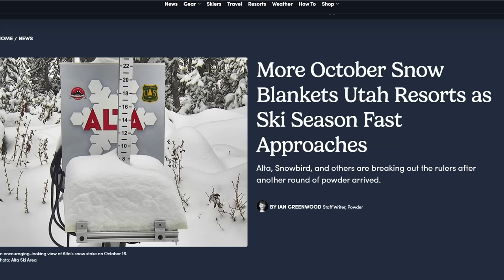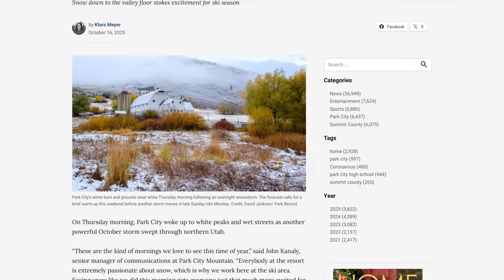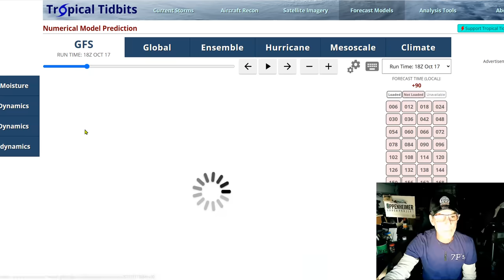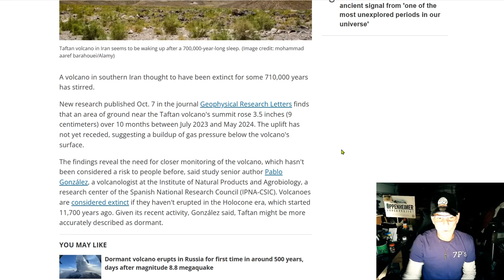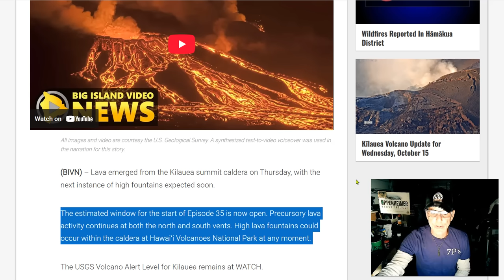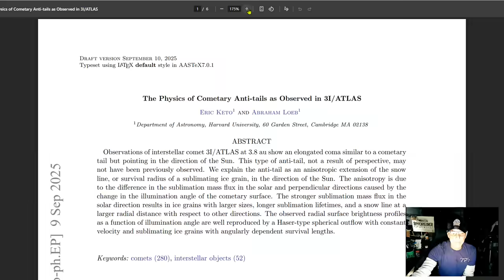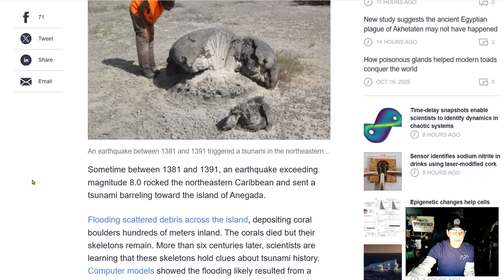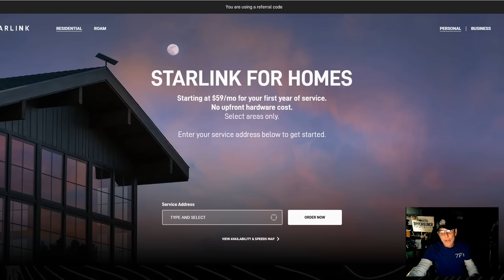Comet Lemon Visible All This Week - Episode 35 At Kilauea Begins - Tracking Storms Across Central US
An Iranian volcano appears to have woken up — 700,000 years after its last eruption
Precursory lava activity continued at both the north and south vents of the volcano on Friday morning
Two green comets shine bright. How to spot them in the night sky
A Sunward Jet from 3I/ATLAS, Imaged by the Two-meter Twin Telescope
Coral skeletons left by a medieval tsunami whisper a warning for Caribbean region

Bitcoin: 17NV3vtcQhRnsRnjckCcYkKVEUcnirKQ62

independent media
climate change